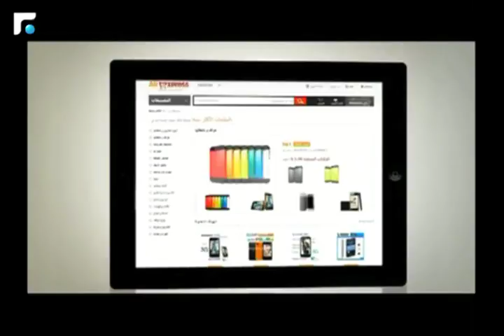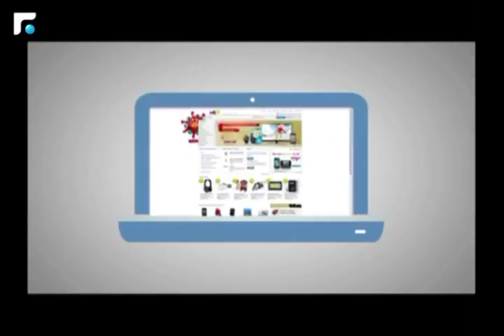اخبار الصباح - تقارير خاصة وكلمة اليوم 3/5